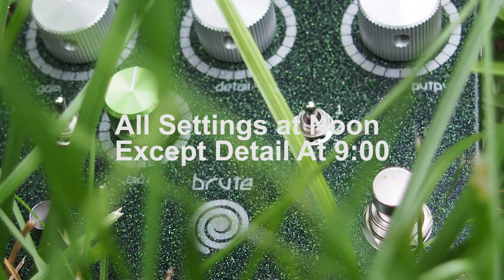Brute Gain Range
Demo showing the Gain Range of the Brute from Noon to Max.

Signal Path:

Les Paul - Brute - Orange TH50H - Vox 2x12 (Greenbacks) - Shure SM57 - Go:Mixer - iPhone - Yr Ear Holes - Yr Head Meat